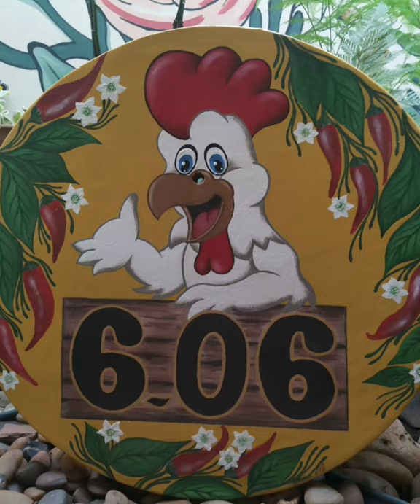Ideias lindas usando cimento - mandalas decorativas#shorts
Ideias lindas usando cimento - mandalas decorativas para números de casa e ornamentação de jardins ou onde.sua imaginação desejar!